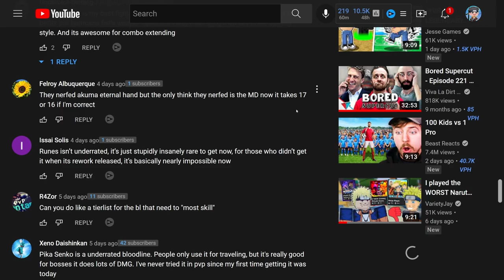EVERY Unique Bloodline RANKED From WORST To BEST! | Shindo Life Bloodline Tier List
I've had a lot of people request for a Unique Shindo Life Bloodline Tier List/Ranking Video. So here you go, here is every Unique Bloodline Shindo Life Bloodline ranked from WORST to BEST. In this video you will find the BEST Unique Bloodline Shindo Bloodline, their BEST abilities, and their ranking on this list. There are currently 18 Unique Bloodline bloodlines in the game and every one of them can be found in this video! Enjoy!

Like & Subscribe - 0:00
Number 15 - 0:17
Number 14 - 0:56
Number 13 - 2:45
Number 12 - 4:31
Number 11 - 5:38
Number 10 - 7:05
Number 9 - 7:51
Number 8 - 8:35
Number 7 - 9:14
Number 6 - 10:06
Number 5 - 10:51
Number 4 - 11:31
Number 3 - 12:01
Number 2 - 12:55
Number 1 - 13:28
Outro - 15:55